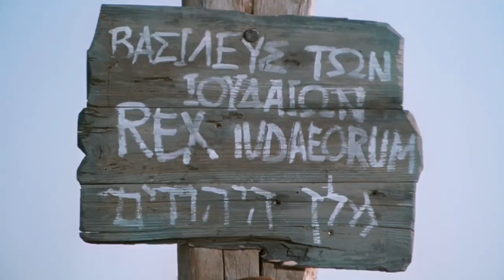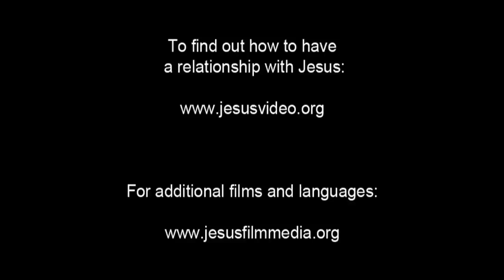German, Standard! Confess Jesus As Lord! Believe In Jesus Resurrection! Surely Saved Forever!(53)